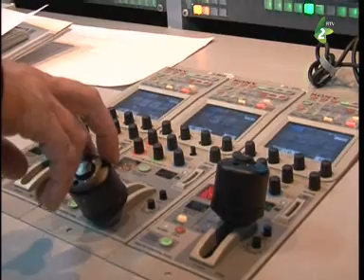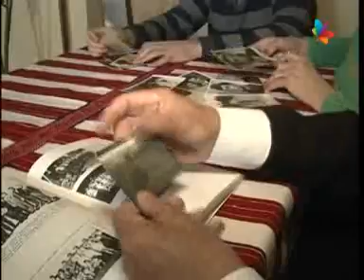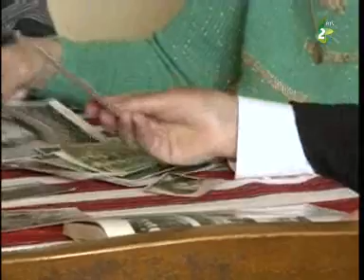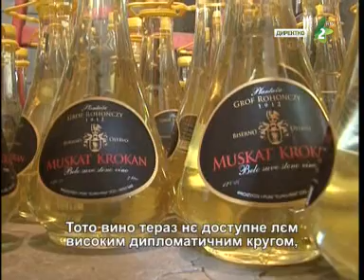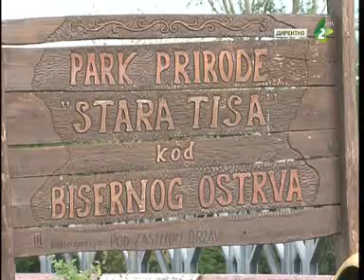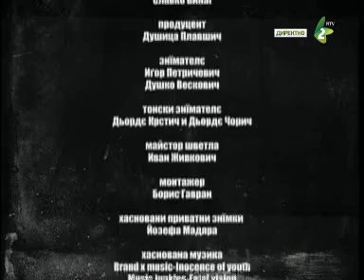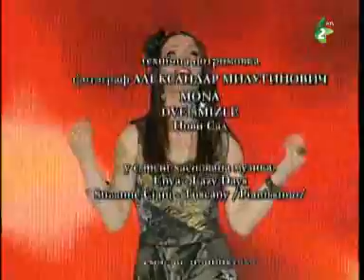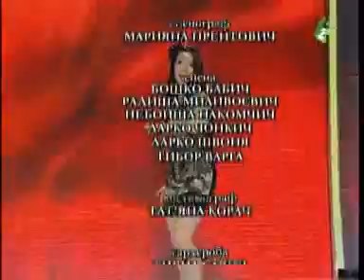Siroki plan 4.5.2014. - Широки план 4.5.2014.